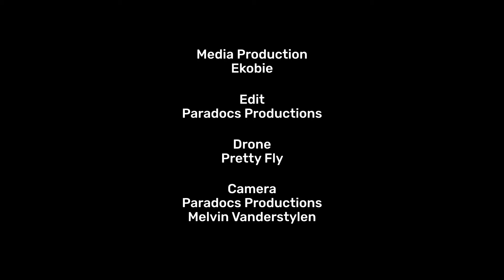River Cleanup 2020 - Teaser Antwerpen - Gent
Teaser voor de River Cleanup in Antwerpen en Gent 2020.